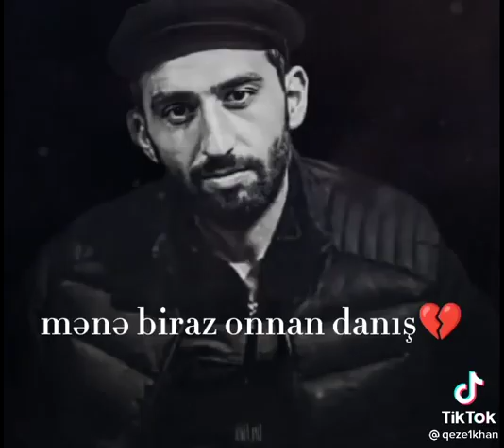28 dekabr 2021